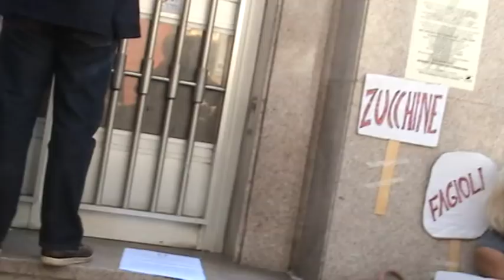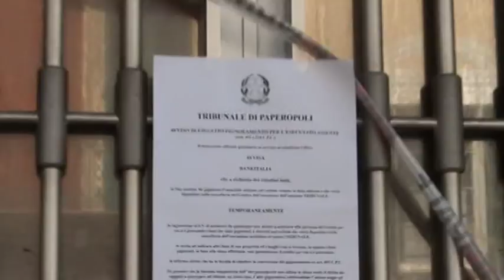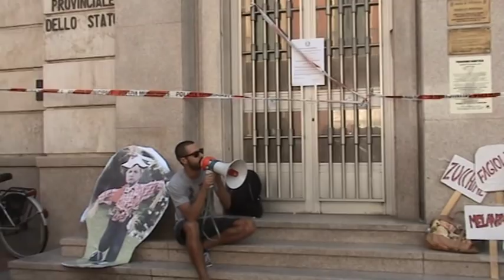Pignoramento Banca d'Italia 02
Sabato 4 agosto l'ORTO FELICE CASCIONE è tornato in piazza davanti alla sede di Banca d'Italia in via Cascione.

Dopo le nove ore di occupazione del giardino dello stabile e lo sgombero che ne è conseguito, un presidio colorato e aperto a tutti ha pignorerato il palazzo dei banchieri.

Le risposte date da Banca d'Italia nei momenti successivi alla giornata del 7 luglio francamente hanno deluso noi e la città. L'arroganza e la cecità con cui si dichiara di andare avanti nella speculazione e nella vendita dell'immobile si abbatte come una mannaia sulla città e sul suo bisogno di spazi pubblici.

Per questo abbiamo inteso seguire un percorso inverso rispetto all'usuale. In un mondo dove le banche pignorano le ricchezze ai cittadini di continuo: a colpi di spread, o requisendo case e altri beni attraverso mutui insoluti, noi intendiamo pignorare i loro beni e ridarli alla comunità; e questo lo faremo pacificamente e simbolicamente, da veri e pericolosi ortaggi indacati per le nostre malefatte quali siamo.

Infatti questa che ha come fulcro l'annosa vicenda del palazzo e del giardino di via cascione è solo la punta dell' Iceberg. Noi siamo scesi in piazza anche per dire no ad un modello economico governato da banche e speculazione finanziaria, per il bene comune, per ritornare ad un'economia reale in cui un lavoro garantisce la dignità di vivere tranquilli, lo spread non esiste ed un palazzo e solo un luogo dove le persone vivono al suo interno.

E' dai beni comuni che dobbiamo ripartire per uscire da questa crisi epocale, non dalla loro svendita.

ORTO SGOMBERATO FELICE CASCIONE